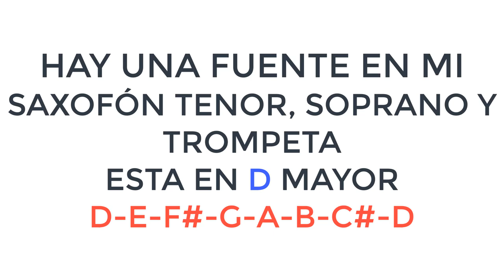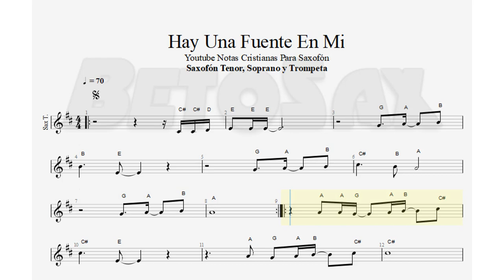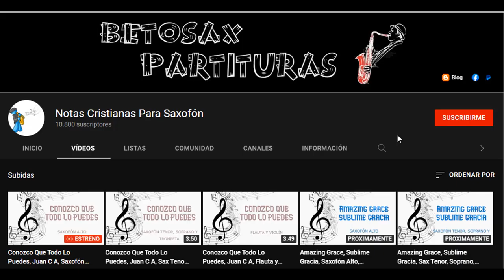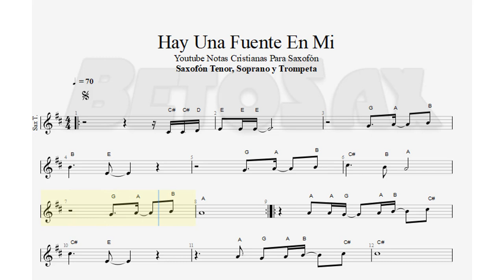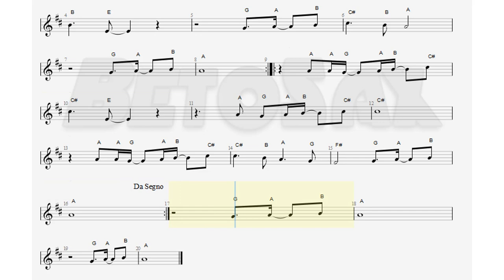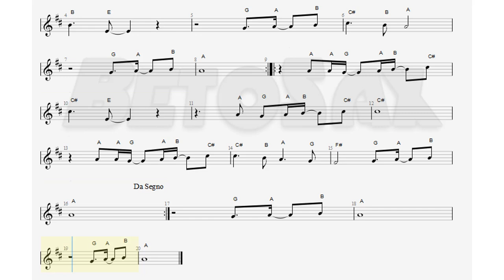Hay una Fuente En Mi, Saxofón Tenor, Soprano, Trompeta, Partitura, Cifrado, Notas, Tutorial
108/200

Bendiciones